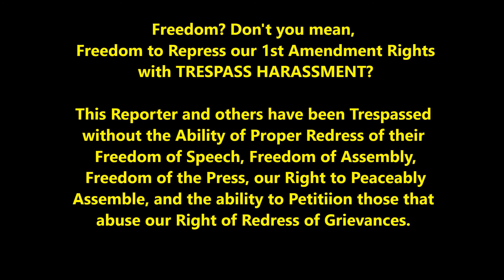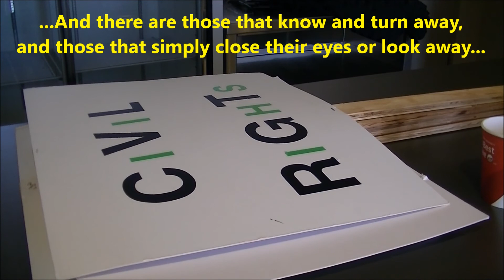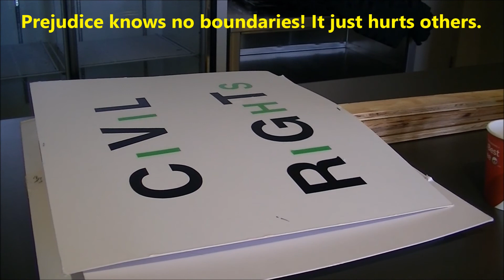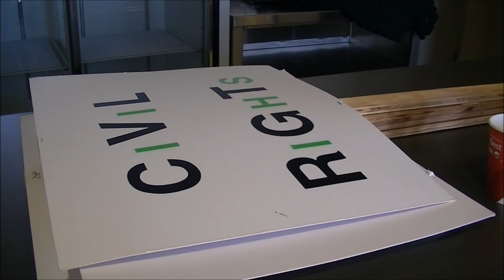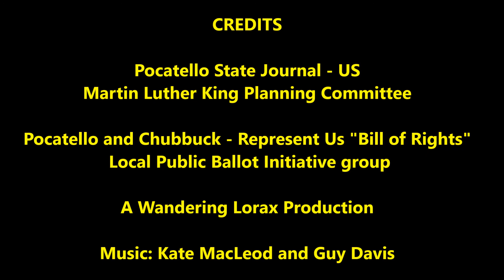Pocatello 2015 Martin Luther King Day: A Day for All, or Only a Day for Some?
Martin Luther King day 2015 - A Day for ALL, or Only a Day for Some? : a new low fore the Pocatello Valley and Civil Rights. In a valley reeking with corruption, Cover-up, and Do Not Tell, it is no wonder the status quo local government  and Idaho State University is raging a war against transparency, Human Rights, Freedom of the Press, and Free Speech, not to mention banishment of individuals  and their right to address their grievances.

IS this year, 2016, any different? The Words are there but we still are waiting for any action.

2015 marked a  lopsided and weak voice of civil rights in Pocatello. Abuses beyond color are evident in the Pocatello Valley, onece you have a Free Press and Free Speech non-profit outlets.